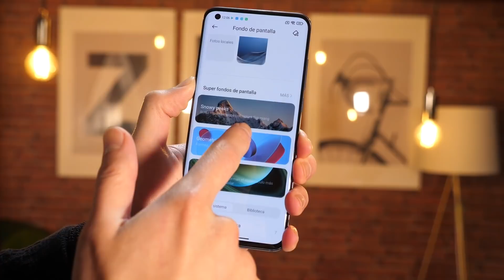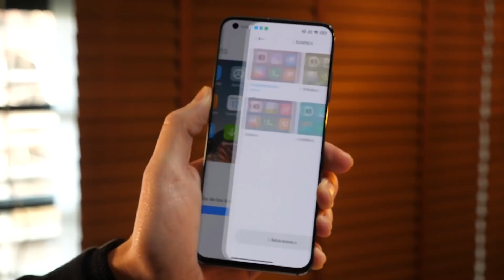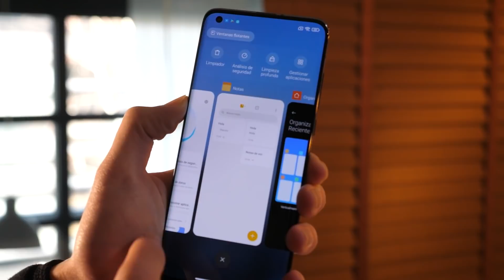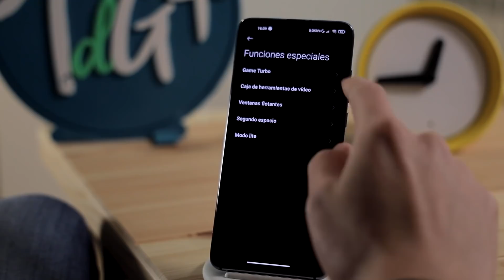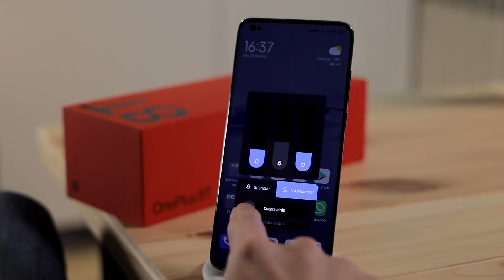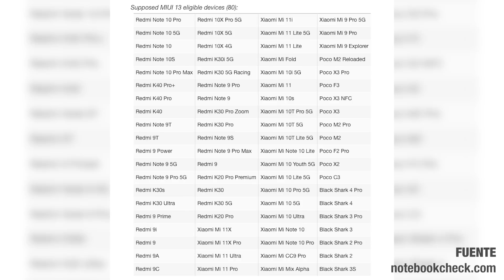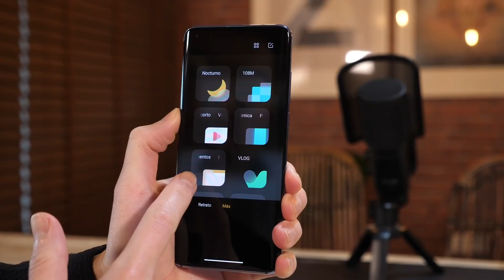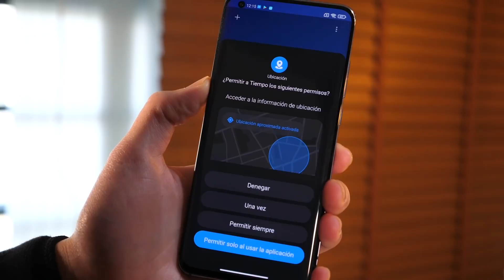MIUI 13!! OJO CON LAS NOVEDADES!!! 😱😱😱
►►Acaban de saltar las primeras noticias de MIUI 13 y cuidado porque se vienen sorpresas. Como no podía ser de otra manera os contamos de primera mano todo lo que se sabe hasta ahora y cómo creemos que Xiaomi afrontará este año 2021.